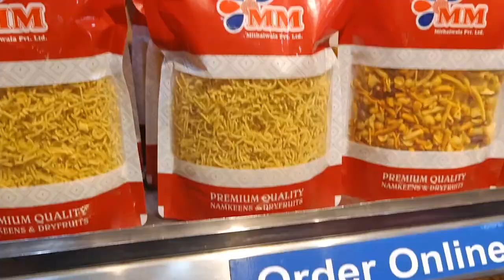Mummy or Moin nikle fruit or vegetable market shopping karne|Shopping vlog|Rabia ki Family